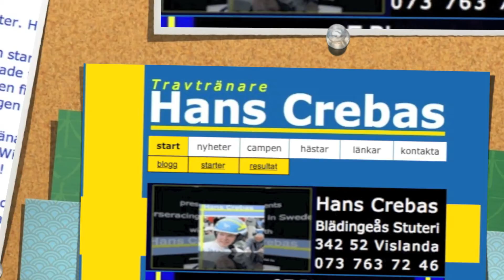Vislanda, 7 nov. Hejsan!! vecka 45 på mindre än 1 minut!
7 november.  Hejsan!! blogg vecka 45 på mindre än 1 minut!